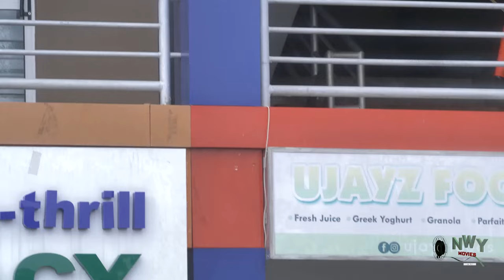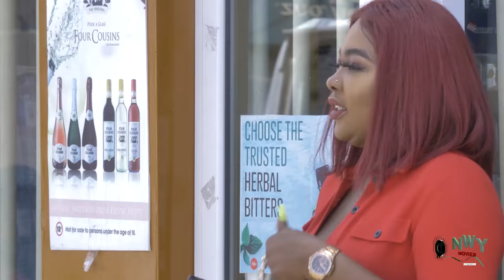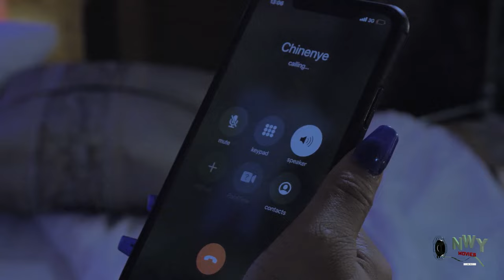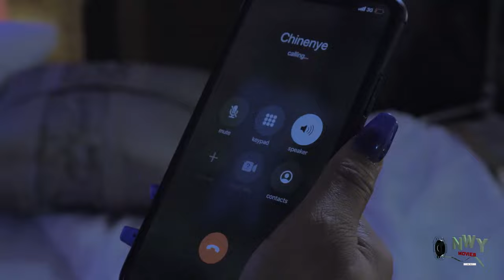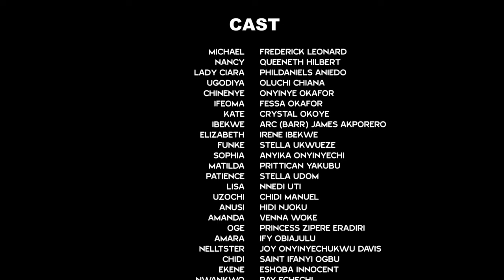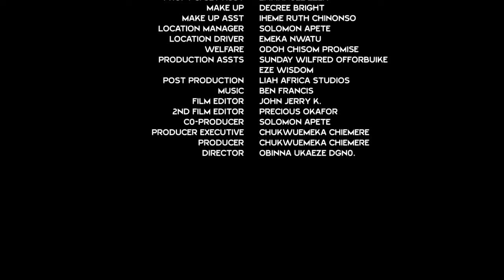Black Rose (FULL MOVIE) Frederick Leonard Latest Nig. Movie 2024